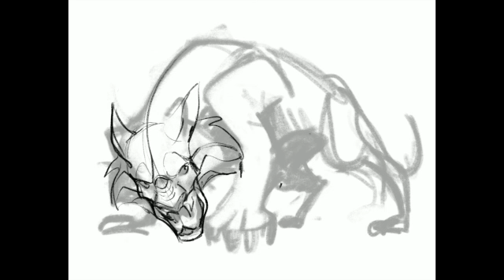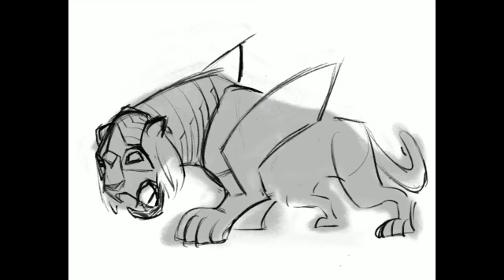Character Design: Trigore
Time-lapse video demo of one of my character designs created on the bus with an iPad!